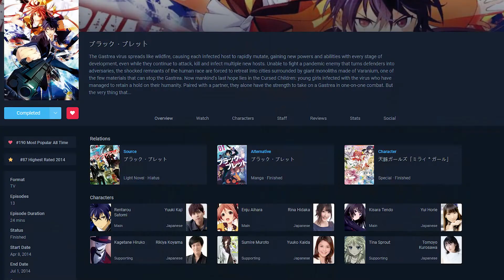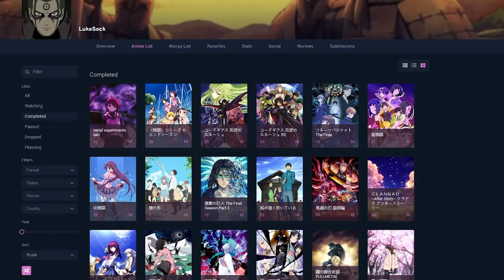You Won't Believe These Anime Trends...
The top 10 biggest anime viewer betrayals